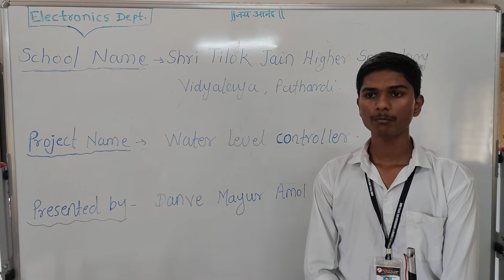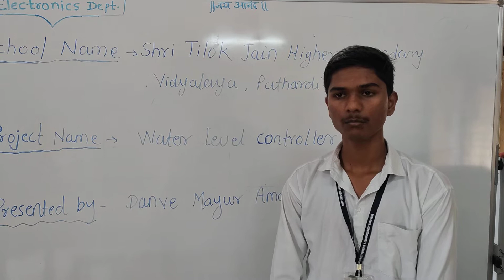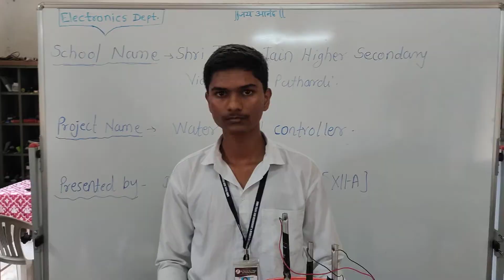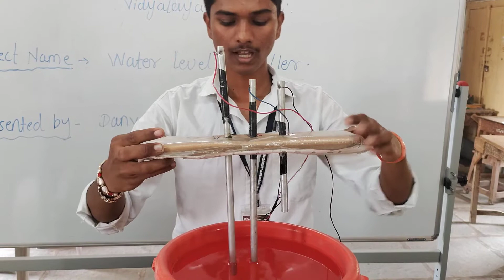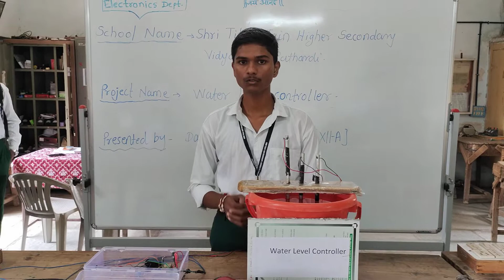Water level controller . Science Exhibition 2021-2022 Presented by- Danve Mayur Amol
Shri Tilok Jain Vidyalaya ,Pathardi.
Project- Water Level  Controller
Advantages 1) To save Electricity,money and Time
2) Auto controller